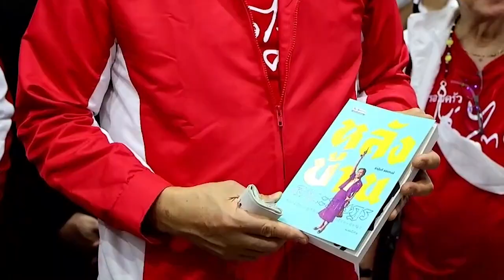"เศรษฐา" หาเสียงฝั่งธนฯลั่นต่อยอดรถไฟไทยให้ ปชช.ใช้เพิ่มขึ้น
"เศรษฐา"นำ พท.ลุยหาเสียงช่วยผู้สมัคร ส.ส.กทม. ฝั่งธนฯขึ้นรถไฟในรอบ 40 ปี ต่อด้วยสองแถว MRT ลั่นต่อยอดรถไฟไทยให้ ปชช.ใช้เพิ่มขึ้น